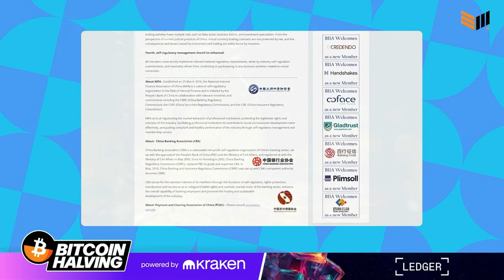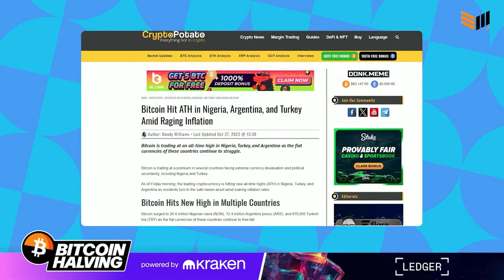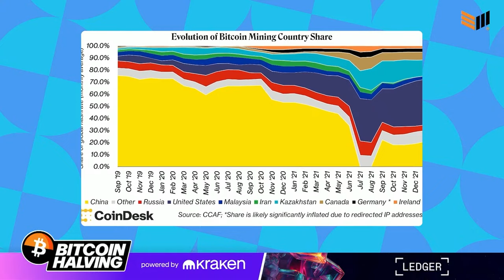China Bans Bitcoin Mining | Bitcoin Halving Top 21 Moments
Join us for the fourth installment of our 21 Moments series, exploring the pivotal moments of Bitcoin's last halving cycle. In this episode, we dissect the seismic impact of China's ban on Bitcoin mining and the subsequent migration of hashrate.

🇨🇳 China's Ban: The ban, enacted to prohibit financial institutions and payment companies from offering services related to cryptocurrencies, shook the global Bitcoin mining landscape. While it targeted institutions, individuals were not barred from holding cryptocurrencies.

⛏️ Mining Sector Impact: The crackdown triggered a significant drop in Bitcoin's total hashrate, with major player Bitmain even halting sales. Despite continued mining in China, regulatory pressures took a toll on the industry.

💡 Decentralization Discussion: We delve into the repercussions of China's ban on Bitcoin mining, including the drop in hash rate and the subsequent relocation of mining operations worldwide. This decentralization aligns with Bitcoin's ethos and fosters a more evenly distributed hash rate globally.

🌱 Renewable Energy: Exploring the role of renewable energy in mining, we highlight its potential to contribute to a greener future. Bitcoin's energy impact, though relatively small compared to global emissions, can leverage renewable sources and stranded energy, paving the way for sustainability.

💰 Economic Dynamics: Behind the scenes, mining pools brace for potential disruptions, including reorganizations (reorgs) and economic premiums. With the first block post-halving potentially worth millions, the economic intrigue surrounding reordering is a captivating phenomenon.

💼 Money and Value: We contextualize Bitcoin as digital gold, with its finite supply and decentralized nature providing value beyond traditional currencies. Empowering individuals with financial autonomy, Bitcoin stands as a testament to the democratization of wealth.

Don't miss out on the analysis of these pivotal moments in Bitcoin's journey! Let's unravel the past to illuminate the future of finance together! 💡